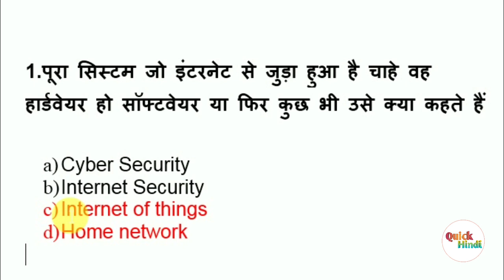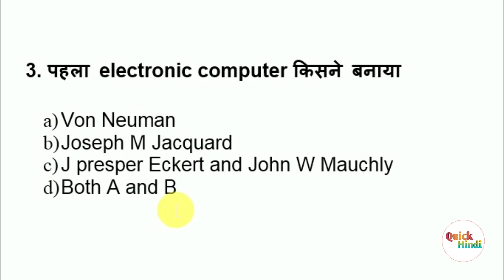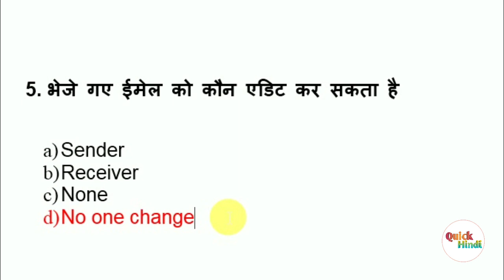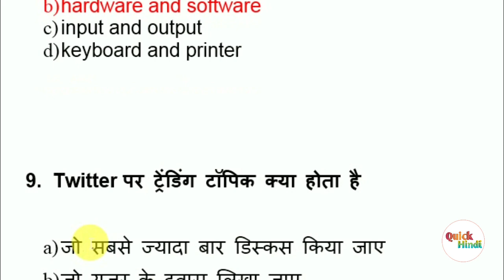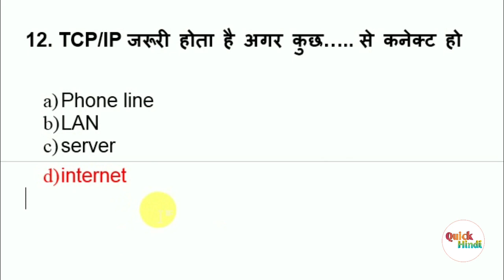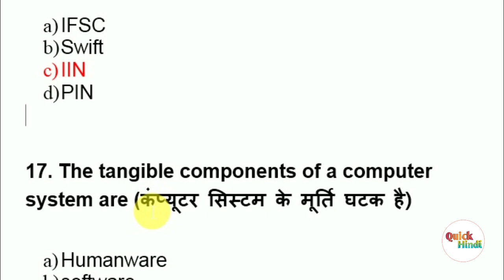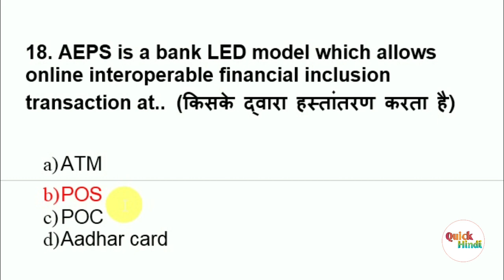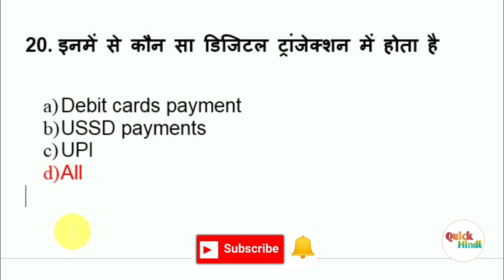CCC 5 November Questions | live test ccc previous questions | ccc computer course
हेलो दोस्तों
          इस वीडियो में CCC 5 November 2020 को पूछे गए कुछ प्रश्न और उनके उत्तर बताए गए हैं

Your Query :
ccc 5 november questions